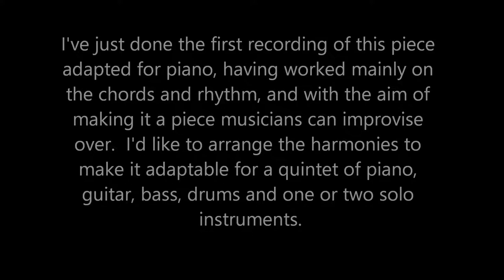Walking the Tides